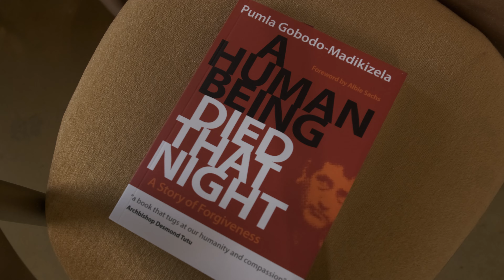SU celebrates 2024 Templeton Prize Laureate Prof Pumla Gobodo-Madikizela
It was a night of celebration befitting a Templeton Prize winner.
SU honoured Prof Pumla Gobodo-Madikizela, the 2024 winner of the prestigious Templeton Prize, at a tribute event filled with music, memories and heartfelt praise. She was hailed for being a "remarkable visionary" who has pioneered the "reparative quest" as a path to social healing. In her acceptance speech, Gobodo-Madikizela honoured her parents - in whose names she has donated part of the prize money to SU as an endowment scholarship - for their profound influence on her life and work.